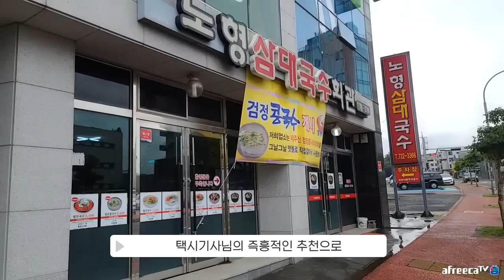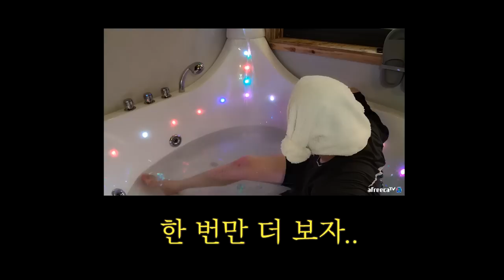제주도에서 눈 뜨자마자 간단한(?) 아침밥 먹방ㅋㅋ 웅이 먹방 MUKBANG